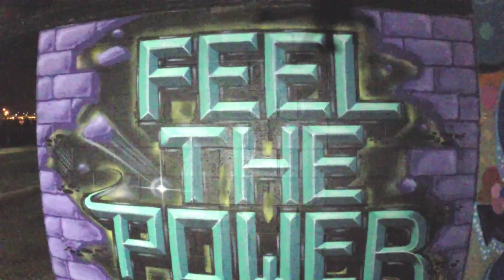Midnight Marauders Mural Program aka Graffiti Art Gallery Alley 10.21.14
Midnight Marauders Mural Program